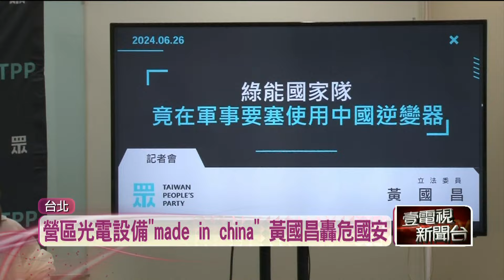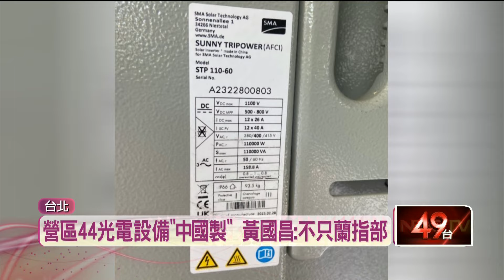國軍營區爆用「中國製設備」 顧立雄：軍備局全面清查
民眾黨立法院黨團總召黃國昌今（26）日召開記者會，踢爆在陸軍蘭陽指揮部內的太陽能光電設施，竟然使用中國製的逆變器，甚至園區內總共44台的逆變器上，都大喇喇的印著「made in china」，黃國昌砲轟這根本是廠商故意違反契約、危害國家安全，對此國防部長顧立雄今日強調軍備局會全面清查、依約處理，並要求廠商在一個月內改善。